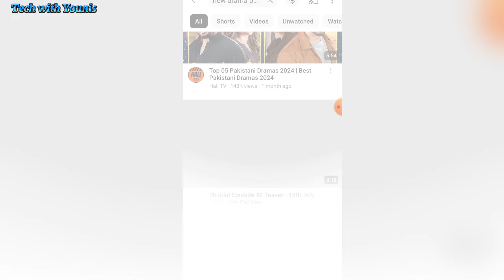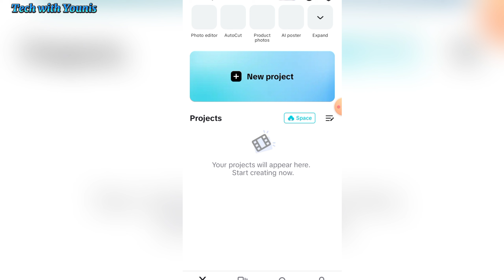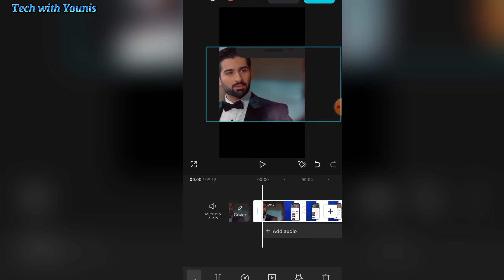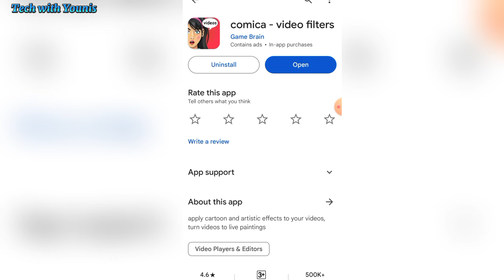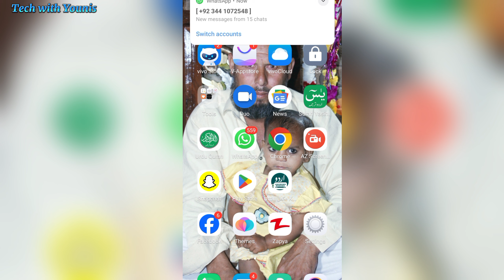How To Upload YouTube videos On Tiktok | Earn money online in Pakistan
how to make money on tiktok by watching videos
make money watching tiktok videos
how to make money from tiktok
how to make money with tiktok